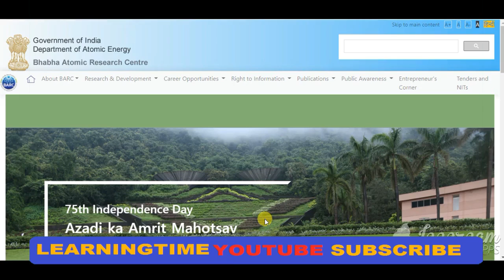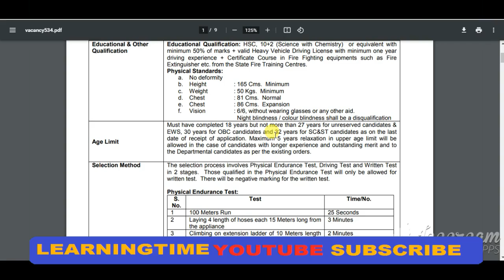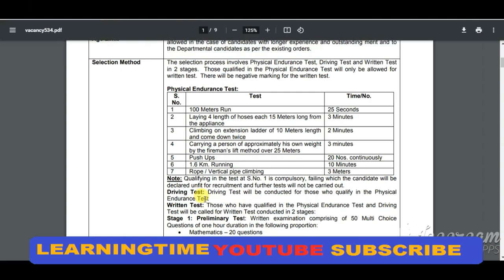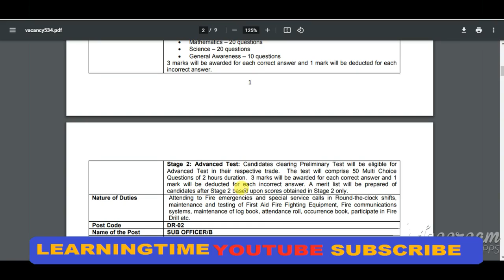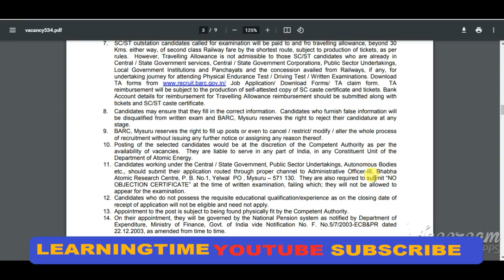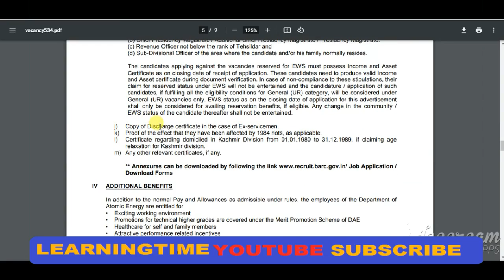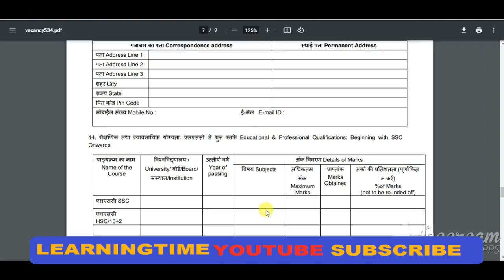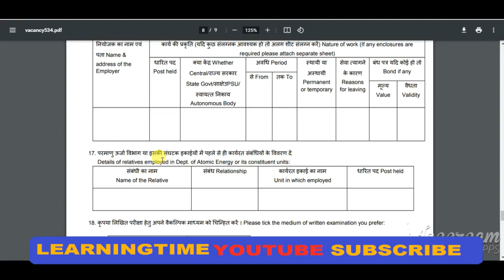BARC Fireman Recruitment 2021 | BARC Driver / Fireman Offline Form 2021 | BARC Driver Vacancy 2021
BARC recruitment 2021 is being conducted at present at Bhabha Atomic Research Centre (BARC) and Radiation Medicine Research Centre (RMRC) for 63 vacancies. Applications for the vacancies are being accepted online, and some of the posts available are stipendiary trainee, scientific officer, scientific assistant and so on. Those selected will be paid a monthly salary of up to Rs 78,800 based on their qualifications, post and experience.